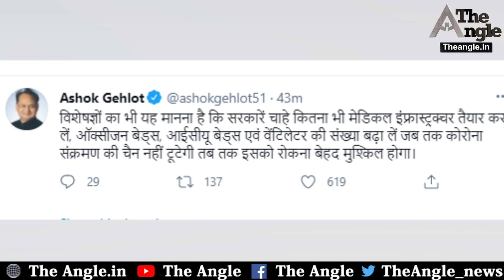प्रधानमंत्री की फोटो पर चिकित्सा मंत्री करयो ऐतराज